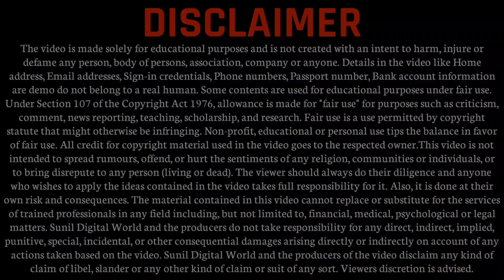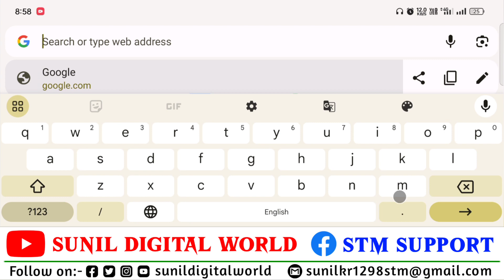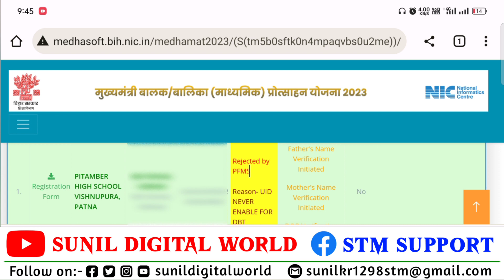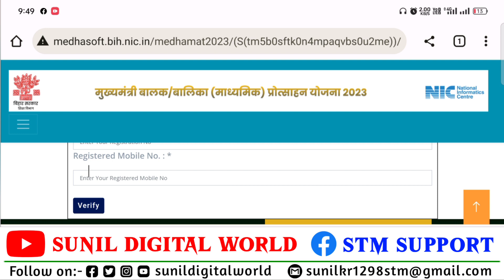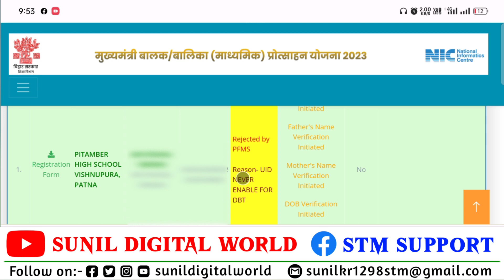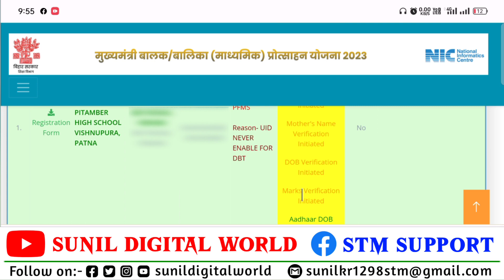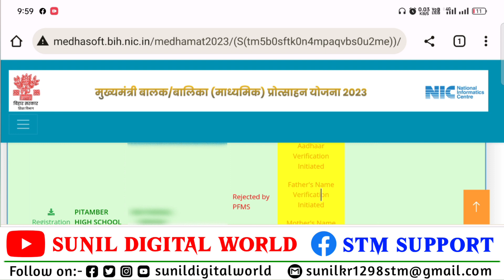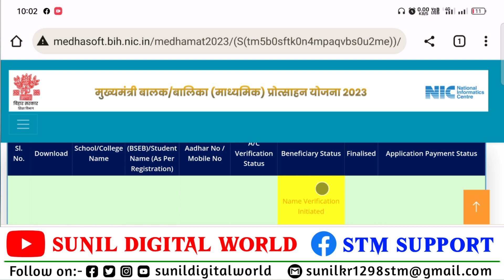matric pass scholarship 2023 reject hone par kya kare | 10th pass scholarship 2023 reject form sudhr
From:-Sitamarhi Bihar (india)

class 10 scholarship form online 2023 bihar board
how to fill bihar scholarship form online 2023
how to apply 10th scholarship 2023
bihar board matric pass scholarship 2023
10th pass scholarship 2023
10th first division scholarship 2023
matric 2nd division scholarship 2023
bihar matric scholarship